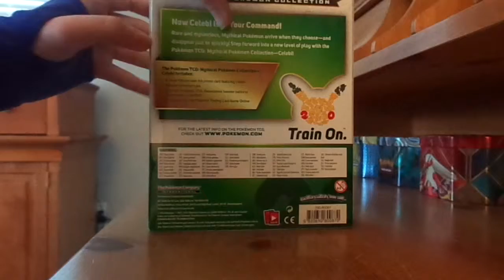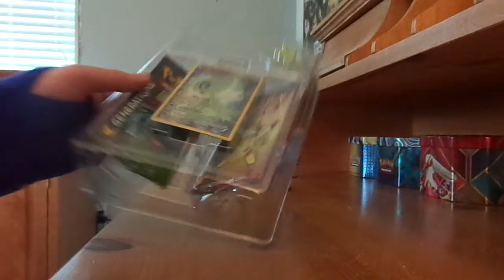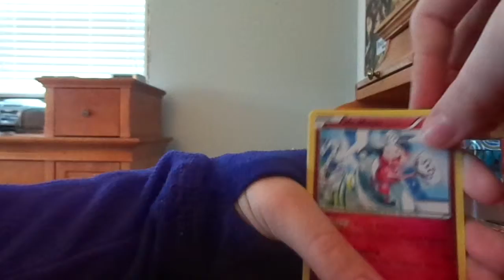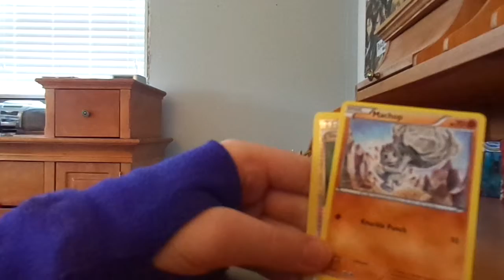Pokemon 20th Annaversiry Mythical Pokemon Celebi UNBOXING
Hope you guys enjoyed! I know I forgot to mention this but Thank you for 20 Subscribers!